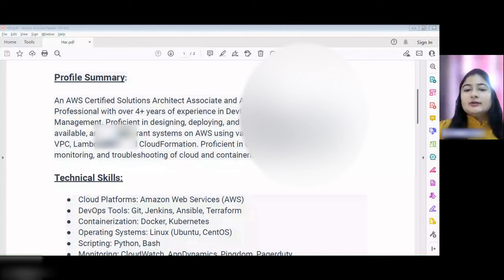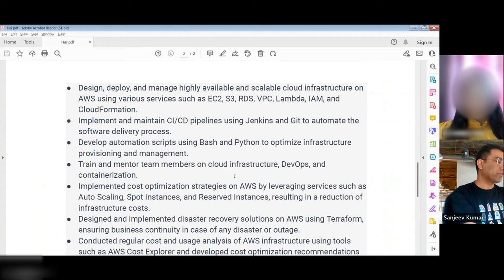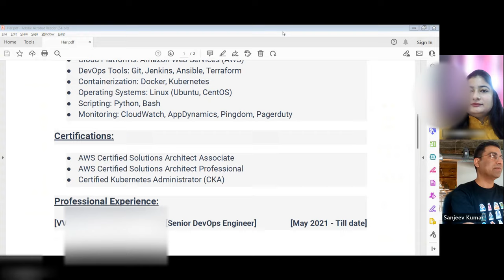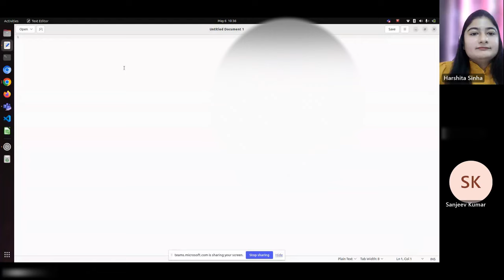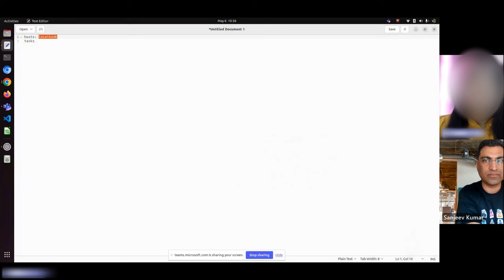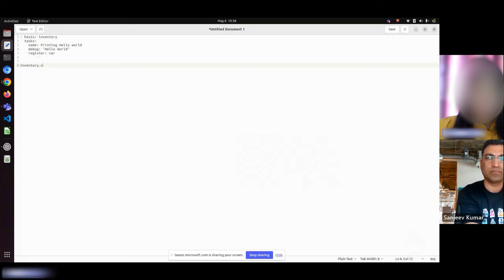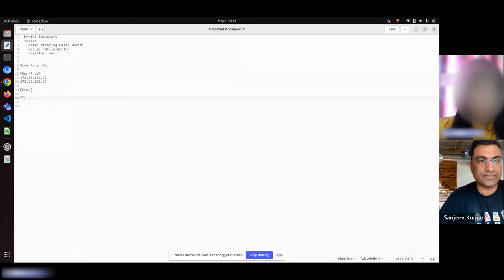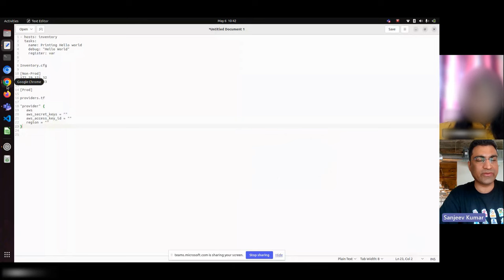Excellent Senior DevOps AWS Cloud Engineer Interview | Every DevOps Engineer MUST watch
Join our DevOps and Cloud Army to get access to members-only content and for direct 1-to-1 reach...